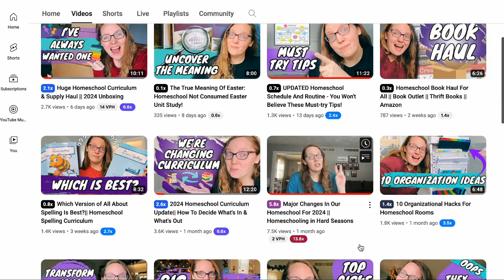Don’t Do This Homeschoolers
Watch Katie's @LifeintheMundane  Video:

My Favorites:
World Watch: WorldWatch.News/friends/wendy-alcime

WELCOME
Hi girly, I’m Wendy and I am a Christian working homeschooling  of 5. On this channel I post weekly videos to help bring peace in midst of your chaos through schedules, routines, resources and tips. I believe that peaceful presence can be found when you are a good steward of your time.